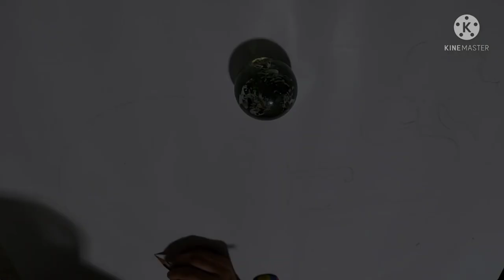Save water drawing | Sketching and painting by Alsaba Fatima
This drawing and sketching and all process is done by my daughter (Alsaba Fatima)☺️